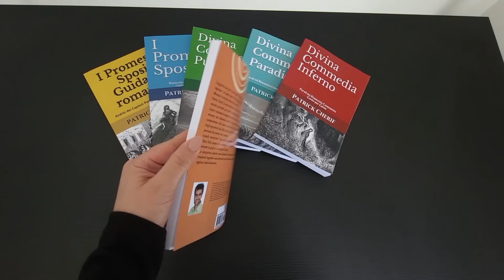Kid Yugi e il 14esimo Diavolo (I Nomi del Diavolo) TraLeRime - EXTRA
Il mio libro su “Come fare il tema per la scuola e la maturità”:

I miei libri sulla Divina Commedia:
- Il mio libro sul Paradiso
- Il mio libro sul Purgatorio

Kid Yugi ne I nomi del Diavolo presenta 14 tracce il cui numero può essere interpretato alla luce dell'Inferno di Dante.

In questo TraLeRime riflettiamo su alcune possibili letture numerologiche dell'ultimo album di Kid Yugi.